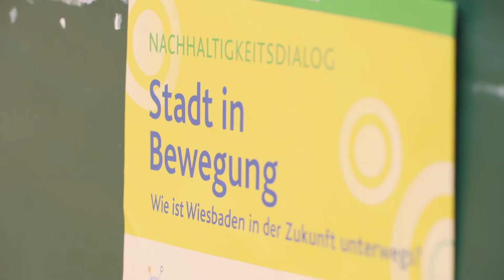Stadt in Bewegung - Wie ist Wiesbaden ist in der Zukunft unterwegs?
Mobilität ist ein essentieller Bestandteil unseres Lebens. Was geschieht mit einer Stadt wie Wiesbaden und auch unserem persönlichen Unterwegssein, wenn sich die Welt der Mobilität wandelt? Welche Richtung sollte eingeschlagen werden, welche Weichen sind heute zu stellen, damit Wiesbaden auch in Zukunft ein attraktiver Wohn- und Arbeitsort bleibt?

Anregungen dazu gab Mobilitätsexperte Martin Randelhoff am 10. Mai 2017 im "heimathafen" in der Karlstraße 22. Anschließend diskutierten mit ihm Oberbürgermeister Sven Gerich sowie Umwelt- und Verkehrsdezernent Andreas Kowol und allen Interessierten. Sebastian Bösel vom SWR übernahm die Moderation.